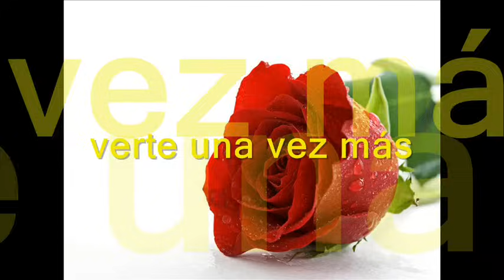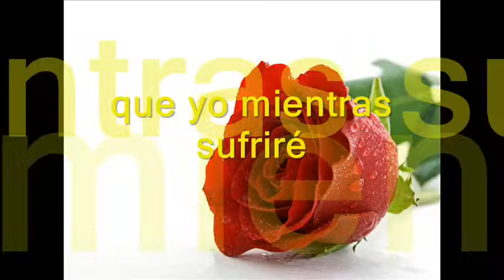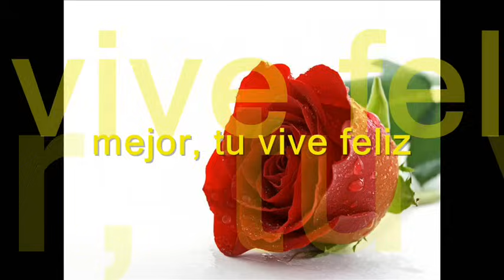Noche a Noche Juan Gabriel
Olvidarte
te juro no he podido
tu inmagen va conmigo
no la puedo borrar

para siempre
te seguire amando
y seguire ansiando
verte una vez mas

no no puedo olvidarte
no no lo lograre
mejor tu vive feliz
que yo mientras vivire

que yo mientras sufrire

noche a noche
sueño y sueño contigo
por eso no te olvido
y no lo puedo evitar
despierto
despierto sorprendido
pues yano esta conmigo
y comienzo a llorar